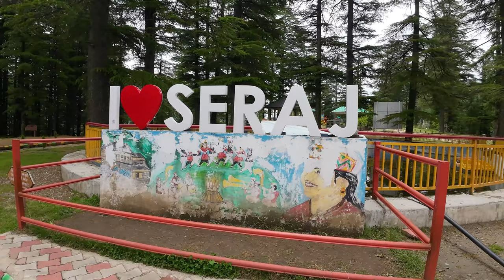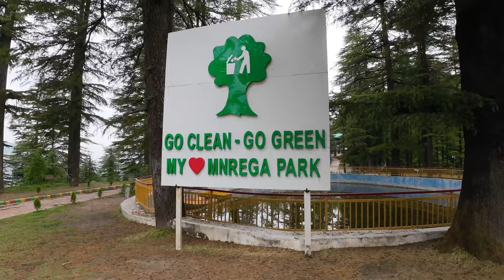Janjehli Valley | The Secret Paradise of Earth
janjehli valley Janjehli valley | The Secret Paradise of Earth | Janjehli valley | The Secret Paradise of Earth | Prepare to embark on a journey to the hidden paradise of Earth Janjheli Valley | This untouched gem is a secret paradise nestled away from the hustle and bustle of the world offering breathtaking natural beauty and tranquility like no other | Join me as I explore the wonders of Janjheli Valley from its lush green landscapes to its serene atmosphere that will leave you in awe | Discover the magic of this hidden gem and immerse yourself in the beauty of nature like never before

Get ready for thrilling adventures as a solo motorcycle rider  Join me on epic motovlogger adventures as I explore new and exciting places  From adrenaline pumping off road tours to scenic road trips this channel is all about the thrill of adventure riding and touring  So if you are a fellow adventure enthusiast hit that subscribe button and join me on this exhilarating journey Lets explore new horizons together

janjehli valley
janjehli himachal Pradesh
janjehli hotels
seraj valley
vlogs
weekly vlog
solo travel
solo travel vlog
dominar 400
motovlog setup
motorcycle camping
janjehli valley mandi
janjehli mandi himachal Pradesh
mgnrega park
hotel golden valley janjehli
शिकारी देवी मंदिर
shikari devi temple
amar_the_nordenrider
amarthenordenrider
himachali motovlogger
himachali vlogger
travelling desi
palampur vlogger